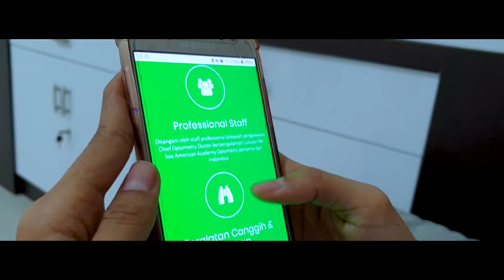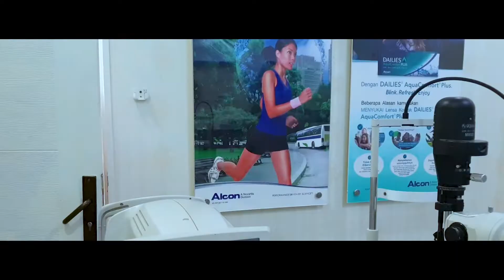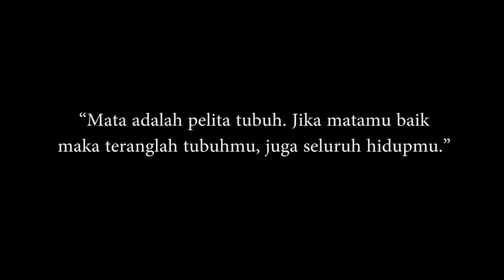KETIKA MATA BERMASALAH MENGGANGGU AKTIFITAS Part 1